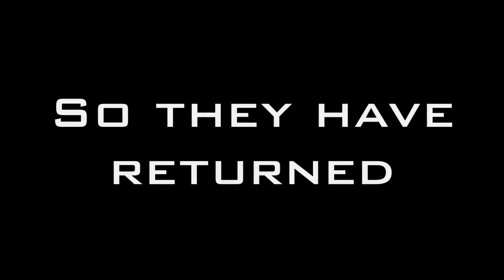FutureDome Returns - Minecraft Build Cinematic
The heat has risen, so they have returned, as humanity's last hope. Three have become ten.

Welcome to FutureDome, one of the most important builds that I have completed during my time playing on Minecraft. The story of FutureDome goes back to nine years ago where I made the first version on an unknown Minecraft copy mobile game. Since then, it arrived in Minecraft and has now been greatly improved. FutureDome is the build that showed me that I have the talent for building and I wanted to give it some justice after all these years. This version also helps me to see how far I have come in building in Minecraft.

This is now the fourth iteration of FutureDome. First was 9 years ago on WorldofCubes, this version was lost mid-build. Second version was my second attempt on WoC, this was completed and became a popular multiplayer world within the game along with two other creations of mine. Third was FutureDome's arrival to Minecraft as a block-for-block recreation.
And now we have this.

This project took 200 hours (8 1/2 days with world open).
It was build on a superflat world so EVERYTHING was terraformed and built by me (that's probably why it took so long).
Number of blocks in the terraforming alone estimates 39,100,000 (yes I did a count).